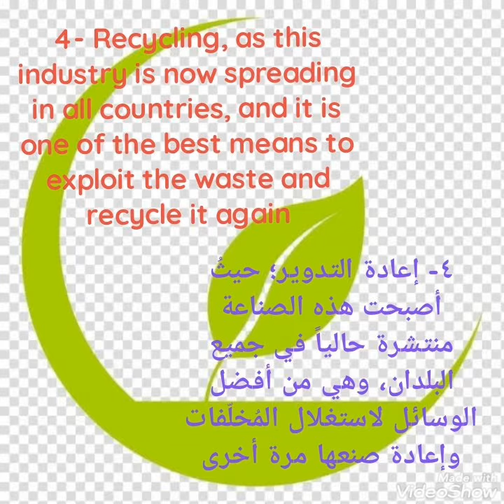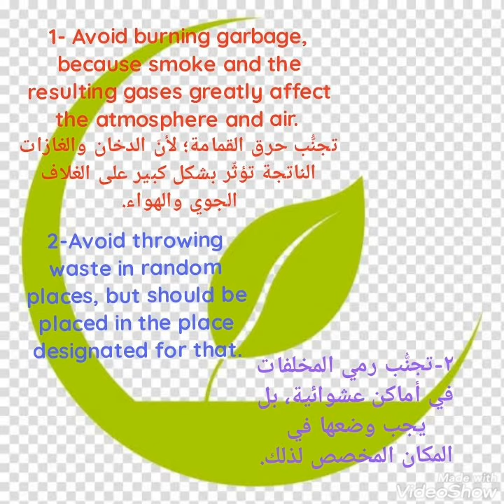نصائح الحفاظ على البيئه انجليزى مترجمه بحث اولى اعدادى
نصائح اخرى للمحافظه على البيئه